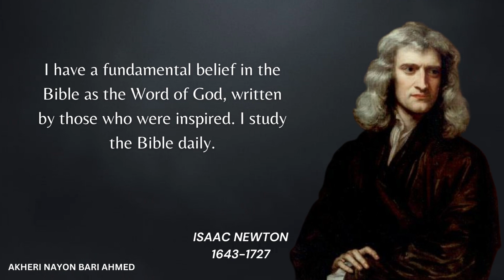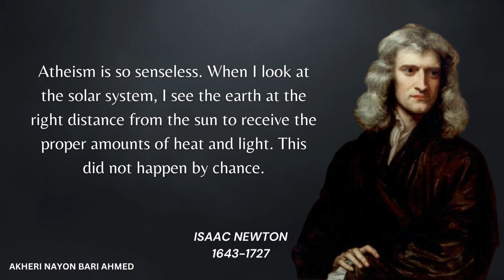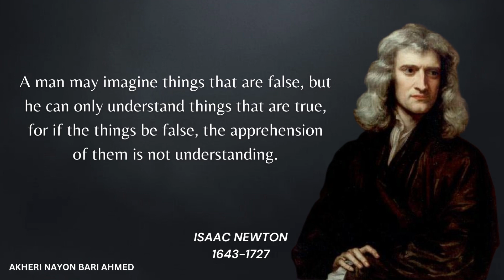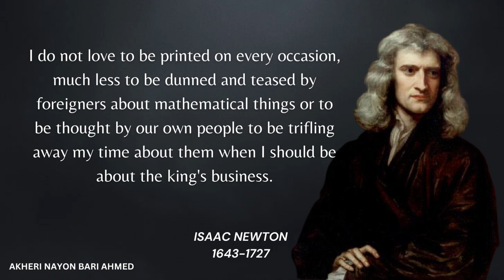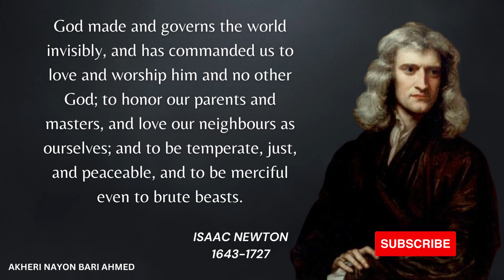Most Famous Isaac Newton Quotes That Will Make You a Genius!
saac Newton was an English mathematician, physicist, astronomer, alchemist, theologian, and author widely recognised as one of the greatest mathematicians and physicists of all time and among the most influential scientists. This video is quotes from Isaac Newton. This quotes compilation is made of his famous quotes and we hope that these life quotes can make you think about many things in your life. Isaac Newton's quotes are definitely worth your time. Don't forget to take screenshots of the quotes you like to put together your collection of inspirational quotes.